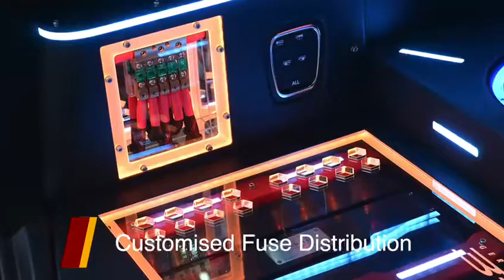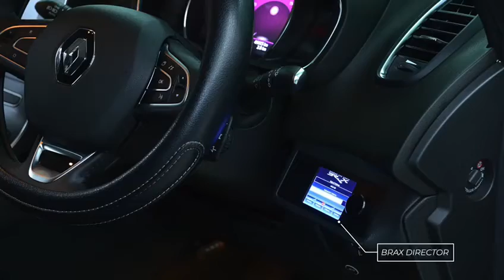Full Brax Automotive High-End Audio System Experience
The sound philosophy behind BRAX

Music is emotion in acoustic waves. It touches people like no other medium. The BRAX brand was born with the idea to reproduce this audio experience as accurate and realistic as possible. Nothing shall stand in the way of pure musical enjoyment. Not even the automobile interior with its less than ideal acoustic conditions. Based on this vision, Audiotec Fischer creates legendary high-end hi-fi components for automotive applications since 1990. There is only one goal: absolutely uncompromising sound.

If high-end audio reproduction in cars is the question, BRAX will be the answer.